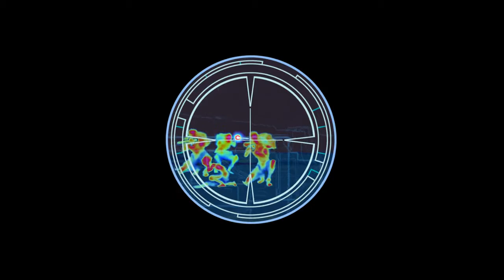Crosshair Vs The Bad Batch full scene